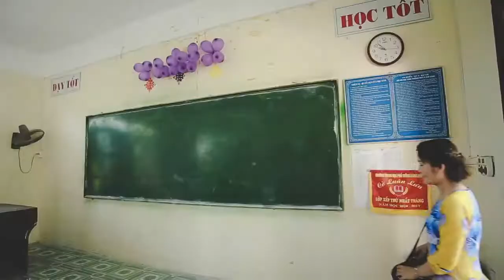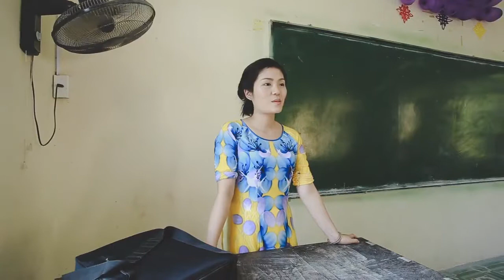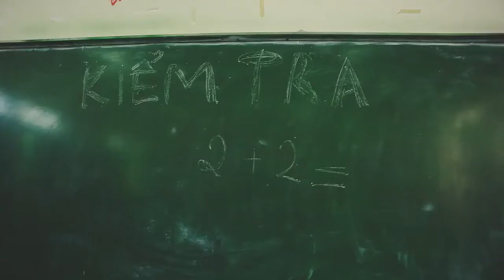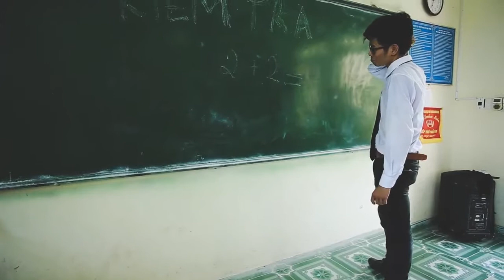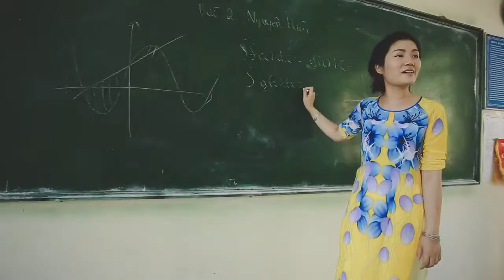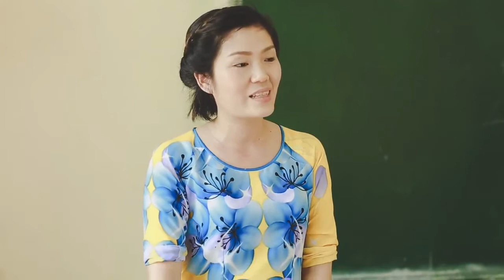[Eva-Media] Kỷ yếu 12A1 THPT KIM BẢNG B tuyệt vời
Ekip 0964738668